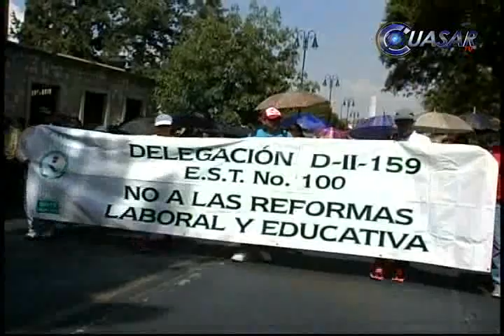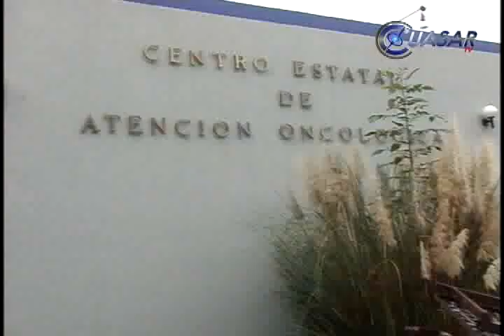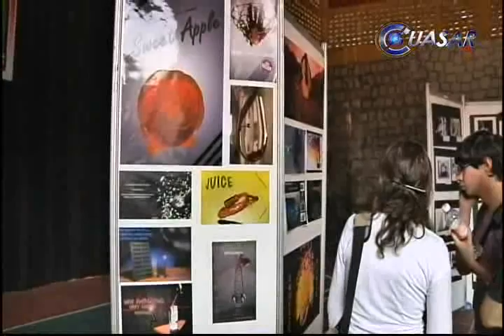Noticias de Michoacán, CuasarTv 7 de Junio 2013